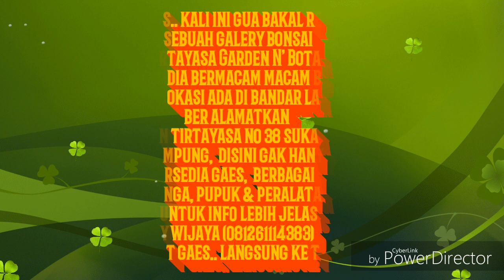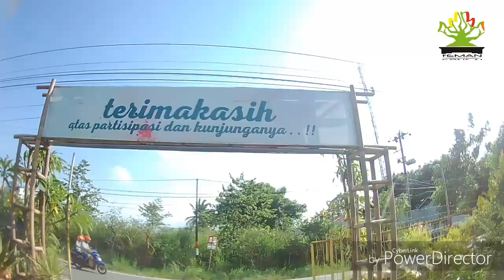koleksi bonsai terbaik (botani)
Ok gaes kali ini saya berada di salah satu galery bonsai garden botani ber alamat di jalan Tirtayasa no 38 bandar Lampung. Disini banyak tersedia bibit tanaman dan peralatan bonsai, serta berbagai macam bonsai
Untuk yang minat membeli bisa